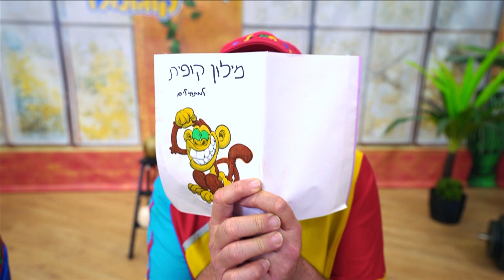קפוארה עם כוכבים - יובל המבולבל וקוגומלו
בואו לצחוק עם קוגומלו ויובל המבולבל בסדרה הכי מצחיקה שגם תלמד אתכם קפוארה
בוקינג קוגומלו NMC LIVE
ניהול וייצוג בלעדי קוגומלו : קבוצת קופיקו עמית גביש
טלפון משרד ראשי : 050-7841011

טלפון להזמנות הופעות: לילך 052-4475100
טלפון להזמנות ימי הולדת ואירועים פרטיים: 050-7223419
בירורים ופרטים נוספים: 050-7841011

• סירטון ברכה אישית מקוגומלו? בלינק הבא: ברכה אישית//